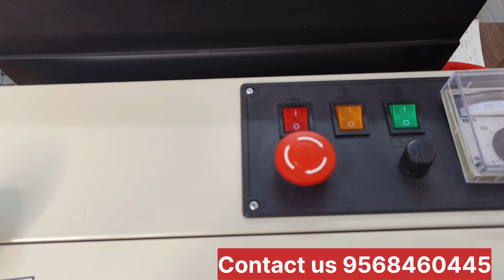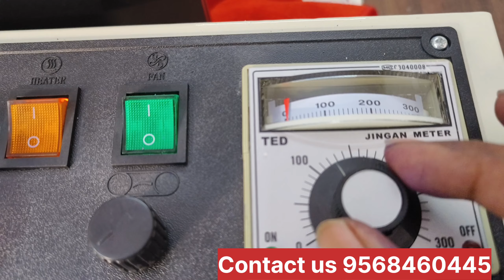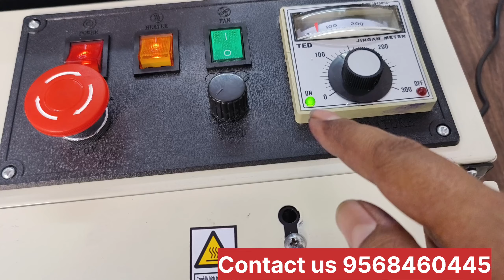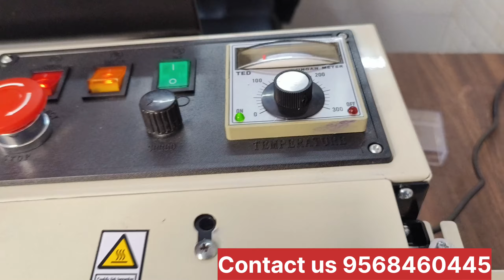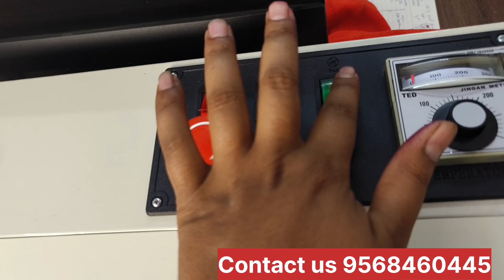Pouch packing machine l धमाकेदार मशीन मशीन एक काम अनेक